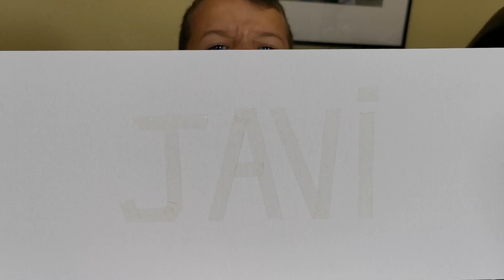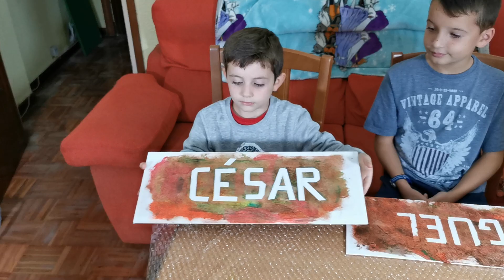Tu nombre en un LIENZO - Una manualidad sencilla con los SÚPER CHAVEAS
Hoy os traemos una manualidad la mar de sencilla y entretenida, apta incluso para los que le gustan ensuciarse las manos. Ponte el delantal de pintar y vente con nosotros 👩🏼‍🎨🎨👨🏼‍🎨🎨

🧑🏼👧🏼¿Quiénes somos?🧑👨🏻‍🦲
Los Superchaveas son JAVI, LARA, CÉSAR y MIGUEL, y han venido con ganas de pasarlo bien. En este vídeos jugaremos, aprenderemos y nos divertiremos.

👱🏽‍♀️👦🏽Este canal está hecho para niños pero grabado y supervisado por adultos.